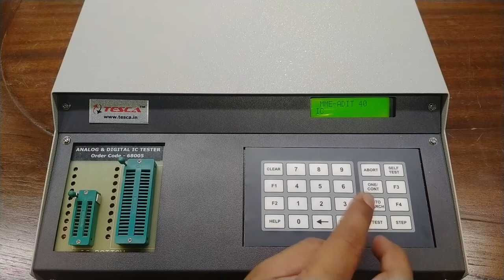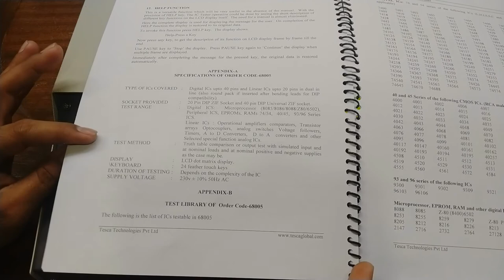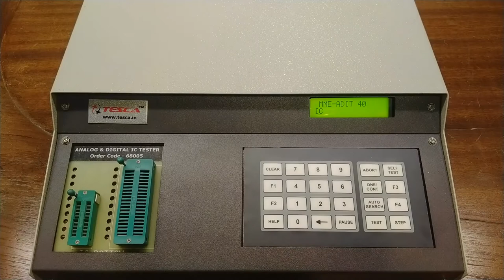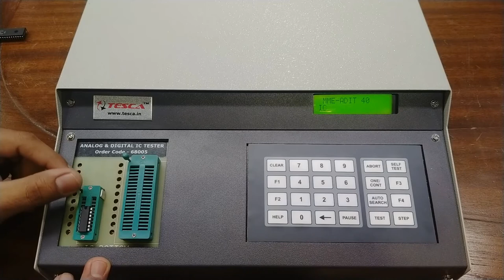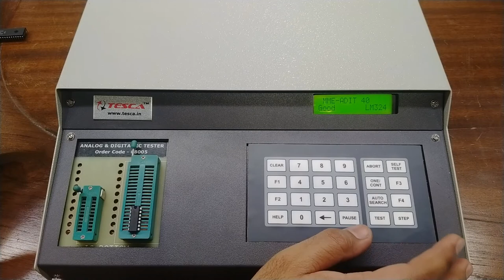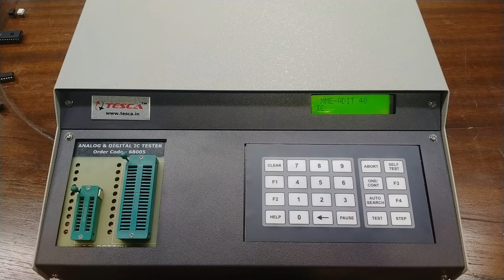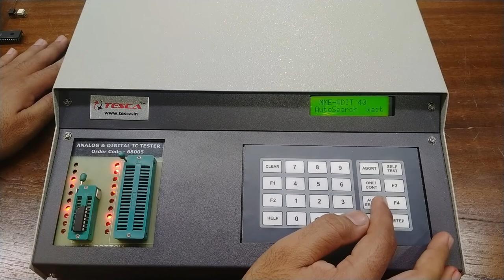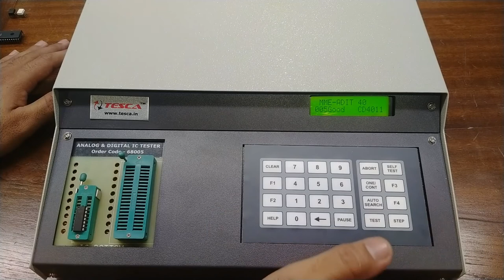Analog & Digital Ic Tester: Comprehensive Guide To Tesca 68005 | TescaGlobal.com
Discover the capabilities of the Analog & Digital IC Tester, Tesca 68005, in this comprehensive guide. Learn how to test integrated circuits and troubleshoot electronic devices with ease effectively.

Video Title: Analog & Digital Ic Tester: Comprehensive Guide To Tesca 68005 | TescaGlobal.com

This video is about Analog & Digital Ic Tester: Comprehensive Guide To Tesca 68005. But It also covers the following topics:

Comprehensive Ic Testing
Tesca 68005 Tutorial
Analog Ic Testing